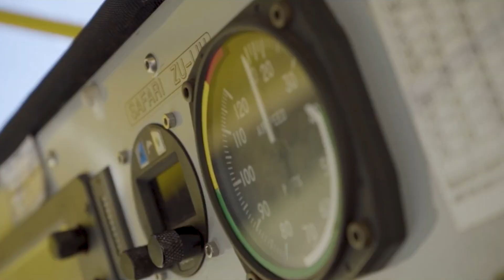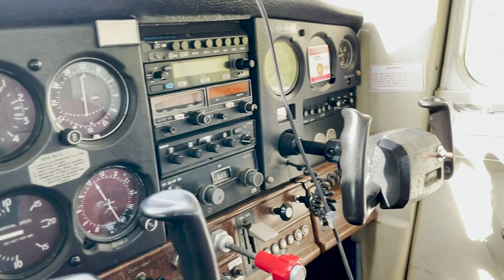KFA Safari Build - A New Journey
The paramotor journey isn't over, but a new journey is just beginning.
Today I collected the first part of my KFA Safari Kitplane build. Please follow along to see the progress.